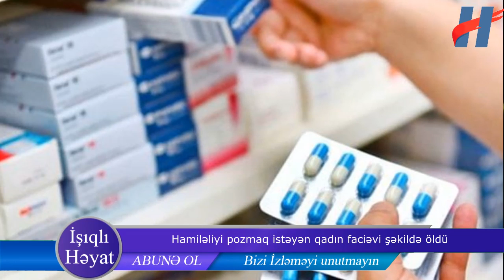Hamiləliyi pozmaq istəyən qadın faciəvi şəkildə öldü